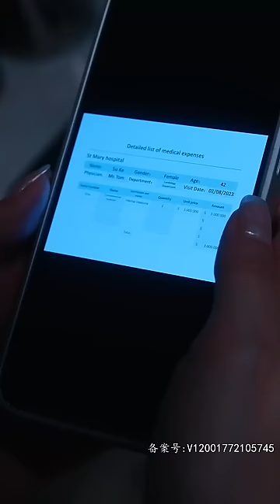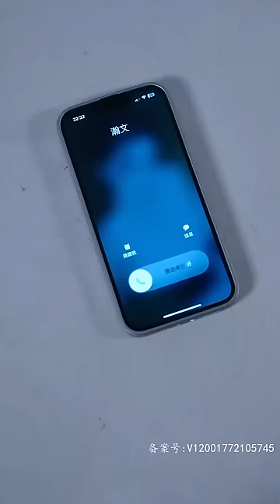【Multi SUB】《如果眼泪记得你》(If tears could remember you)